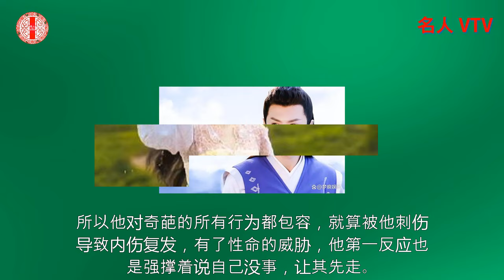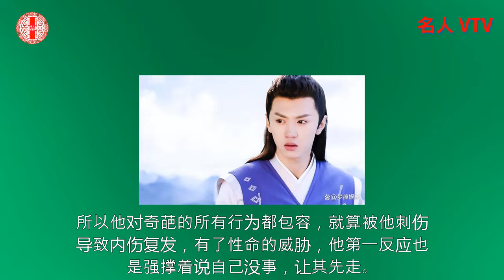陈哲远对赵露思真的不一般，同样是合作对象，片场花絮別太双标！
陈哲远对赵露思真的不一般，同样是合作对象，片场花絮別太双标！郎君不如意的走向，又有当初得味道了，一个真做作，一个假面瘫。陈哲远与吴宣仪的组合比想象中要优越不少，整个人都透露着一股甜。
与赵露思相比，或许少了分诺基基的软妹气息，但气场上的自信却让她有股天然的闺女气息，选他来演绎小公主，剧组是有眼光的。